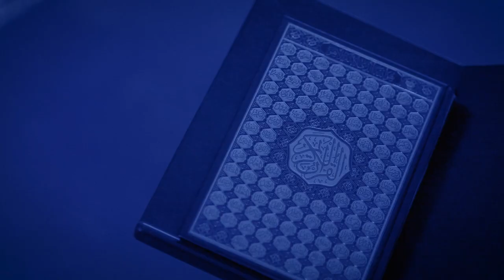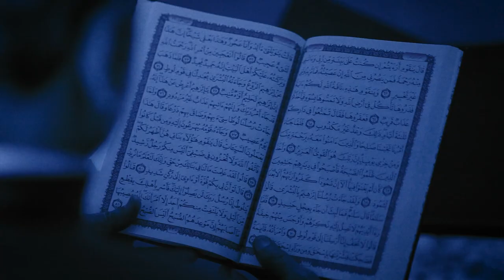تێڕامان له‌ ئایه‌ته‌كانی قورئان ١٣